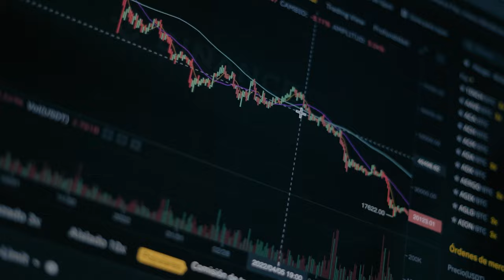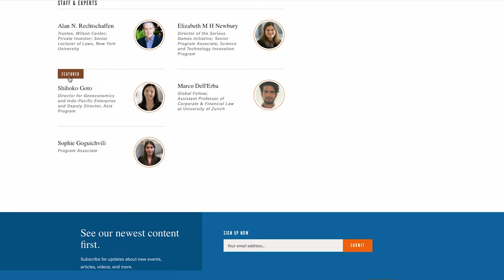Legislating for an Innovative Financial Future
The future of US decentralized finance, one of blockchain's key use cases, in many ways depends on how Congress decides to act. Hear from Senator Cynthia Lummis, a co-founder of the Digital Asset Caucus, about how Capitol Hill is talking about blockchain, the clarity her legislation would provide for both the industry and enforcing agencies, and her thoughts on the advantages offered by cryptocurrency. This interview was recorded in the spring of 2023.